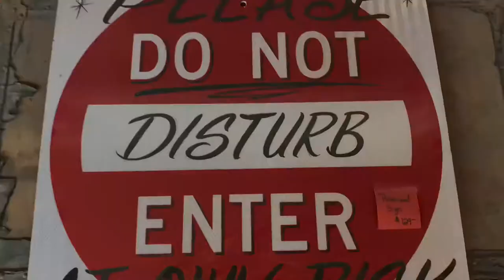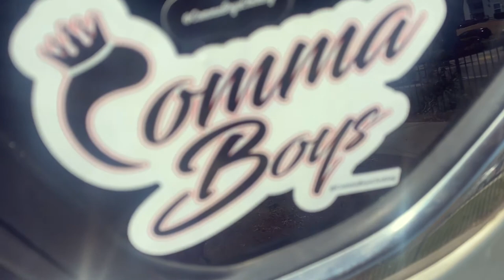COMMA DAY AND COMMA NIGHTS